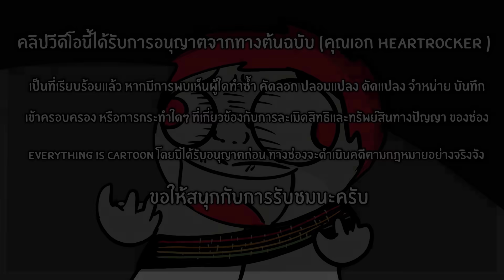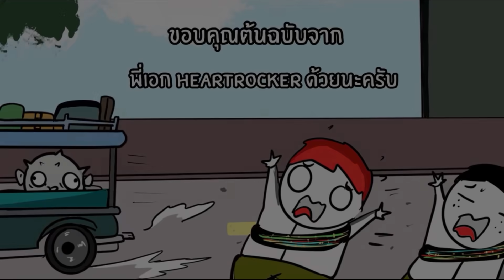ไซ่ๆ l HRK Animated (สายด่วนป่วนFreeFire)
ขอบคุณลิ้งต้นฉบับ
 นายว่าเราติดโคหวิดหรือยัง? - สายด่วนป่วนFreeFire #12

ถ้าชอบอีกก็กดไลค์ไว้ ชอบมากมายให้กดแชร์ รู้สึกแคร์กันกดซับด้วยนะเอ้อ
ว่ะฮ่าๆๆๆๆ
มีเพจและไอจีด้วยนะ การ์ตูนคลายเครียด(ละมั้ง) (ฮา)